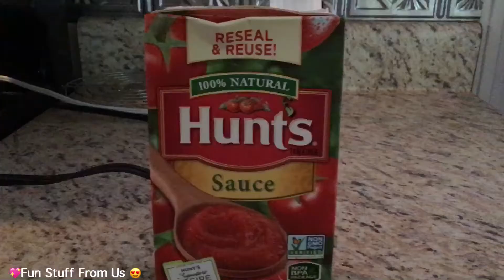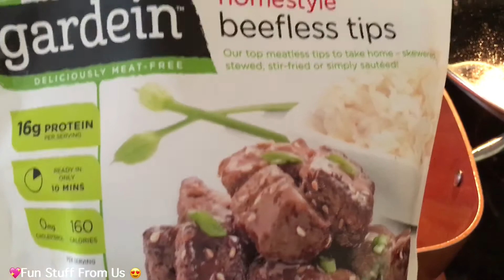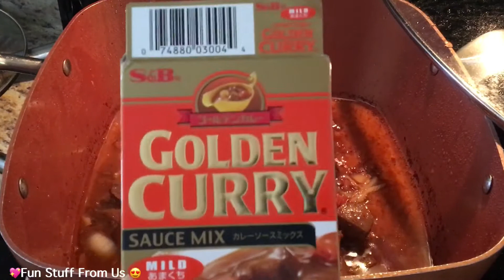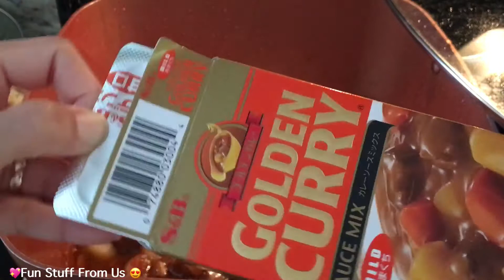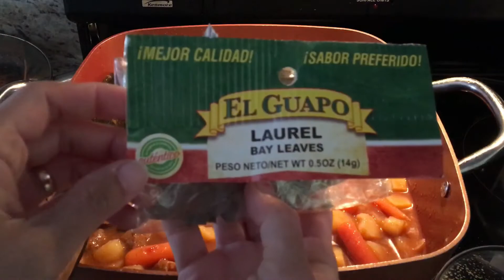HOW TO COOK VEGAN/Vegetarian BEEF STEW Asian Filipino Style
CLICK HD 1080p above to watch actual video quality for my HOW TO COOK VEGAN/Vegetarian BEEF STEW Asian Filipino Style.

Hi everyone! This is BenjieLyn, I am doing this HOW TO COOK VEGAN/Vegetarian BEEF STEW Asian Filipino Style again and I hope it will make you relax or something and hope you enjoy with my new HOW TO COOK VEGAN/Vegetarian BEEF STEW Asian Filipino Style. Subscribe for more of this HOW TO COOK VEGAN/Vegetarian BEEF STEW Asian Filipino Style and don't forget to like and share my HOW TO COOK VEGAN/Vegetarian BEEF STEW Asian Filipino Style.

We make different kinds of videos in this channel, not just HOW TO COOK VEGAN/Vegetarian BEEF STEW Asian Filipino Style, so be sure to browse and check out all of our PLAYLIST to see the different kinds of videos we make in this channel. Happy ASMR Eating Crispy Crunchy Fruits /  NO TALKING / ASMR Relaxing Eating Sounds.

MY COVER SONGS SINGING CHANNEL:
 I sing and do covers in this channel

Camera I use for our Videos: iPhone 6s, Canon T1i DSLR

IMPORTANT NOTE: As you notice our videos are disabled for comments because we do Vlog with our young kids and YouTube recently changed their rules into protecting our kids (young kids ) from bad comments against predators out there who are watching our videos. Many YouTube channels has been disabled for comments for this exact reason. So we are very sorry that you cannot comment anymore to our videos- it it is sad but YouTube just wants to protect our young kids from bad comments and that's what we also wants for our kids- to be protected and not be solicited or sort of that thing against predators.